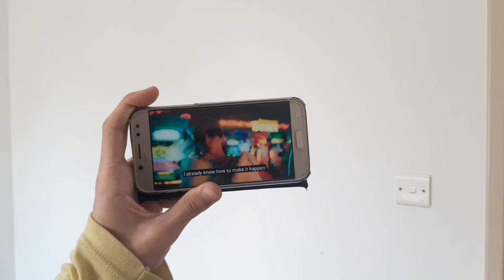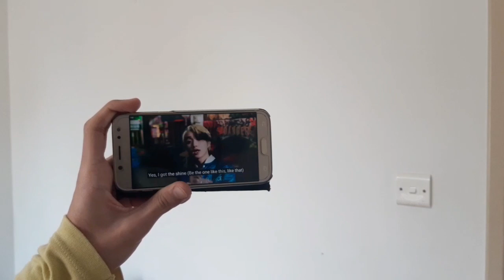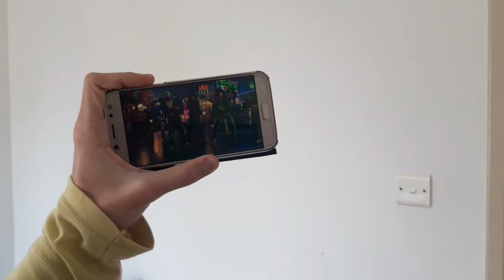BE FIRST - Reaction - Boom Boom Back -チャレンジ - bbb - Music Video